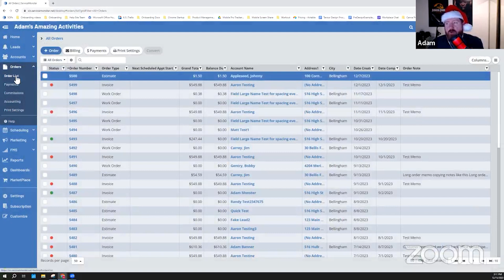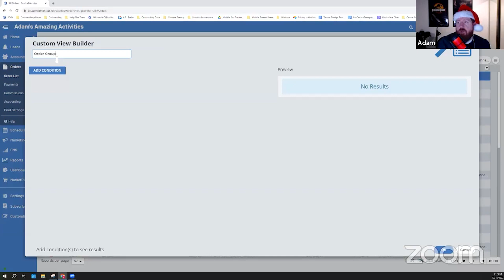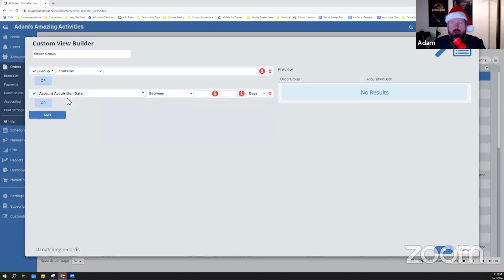See You Later 2023 + Final Updates of the Year! | SMUG QA December 2023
Welcome back everyone, for the last SMUG Q&A of 2023! What a year it has been! We won't spend too long in the past those, as this month we're jumping right into the last updates for mobile and desktop that will be going out this year. As well as jumping into some great questions from SMUG and shouting out Alan for a very cool custom view list for orders!

0:00 - Intro
1:42 - Updates on Mobile
5:21 - Updates on Desktop
7:21 - Q&A Schedule Updates
8:12 - Alan Asks: Custom View List?
12:04 - Jorel Asks: Breadcrumbs don’t go back?
13:48 - Eric Asks: New Marketing Agency?
15:24 - Additional Feature Requests
17:45 - Final Thoughts
18:25 - Goodbye 2023!

ServiceMonster: The all-in-one software platform built to help you run a stronger service business.